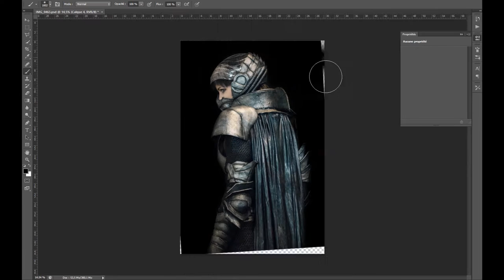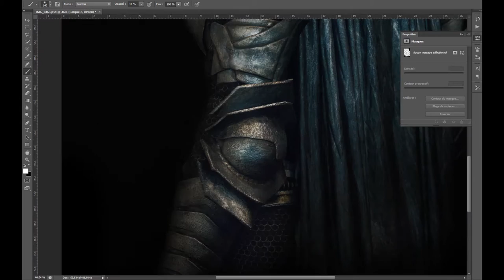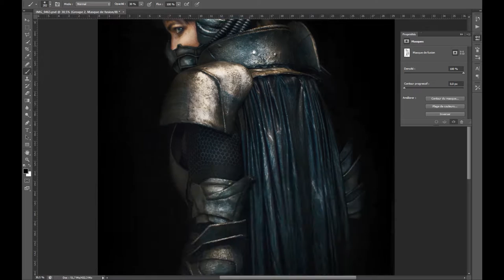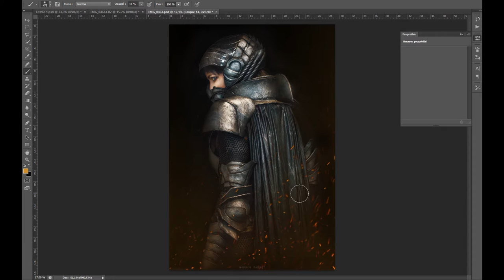SPEED EDITING - Faora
Parce que la BO du film m'inspire ENORMEMENT et parce que Alea Workshop est la Faora par excellence !